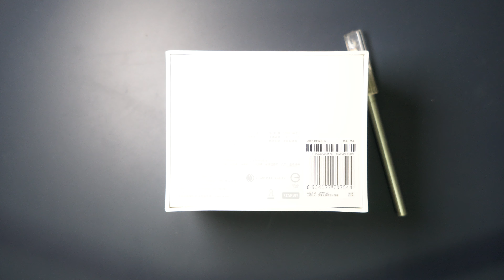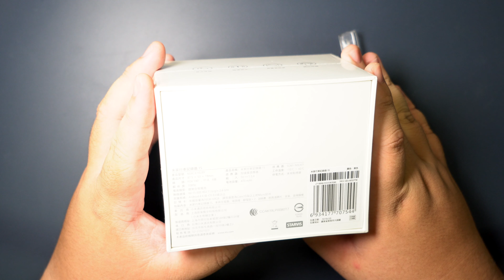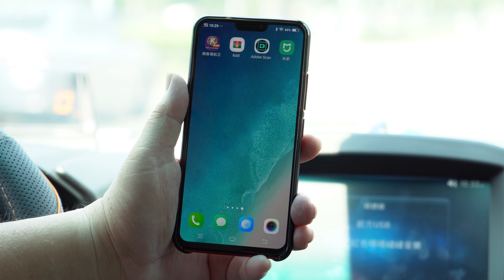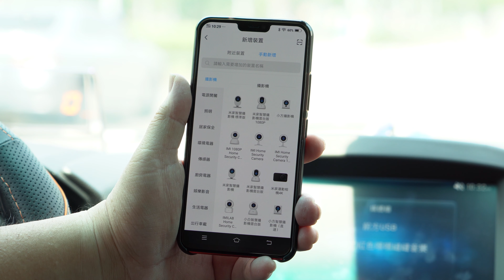米家行車記錄器 1S：開箱、安裝、實際畫質以及簡易評測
坦白說這款行車記錄器真的...( ´▽｀)
更多的影片( ･᷄ὢ･᷅ )！